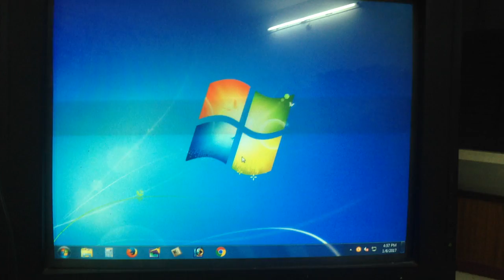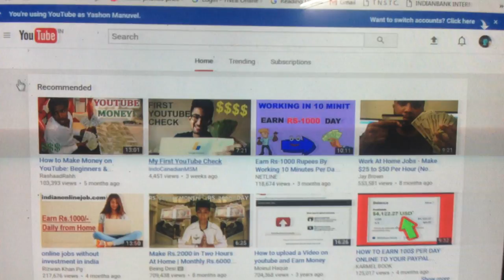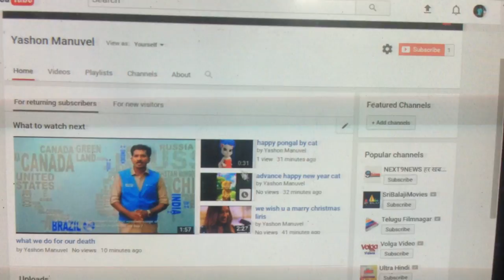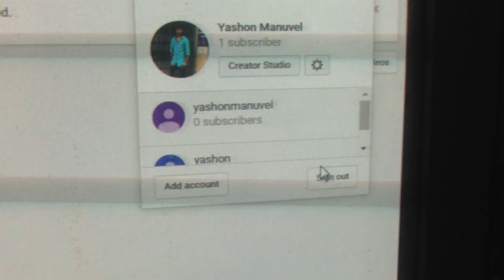How to create YouTube channel in google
This video shows how to create youtube channel easy in any one devise

enjoy your upload vedios